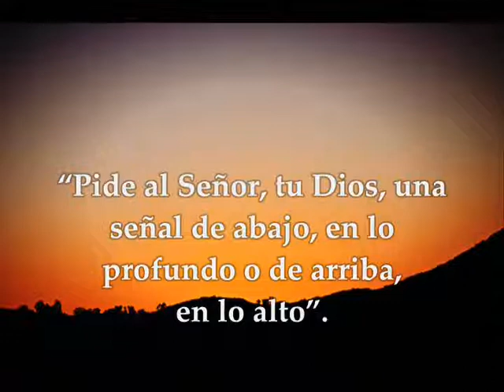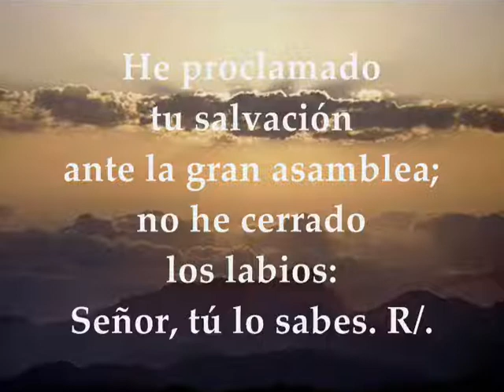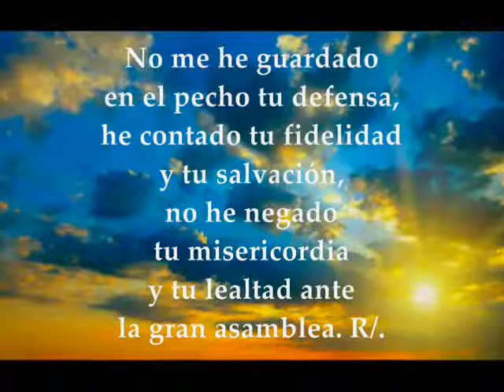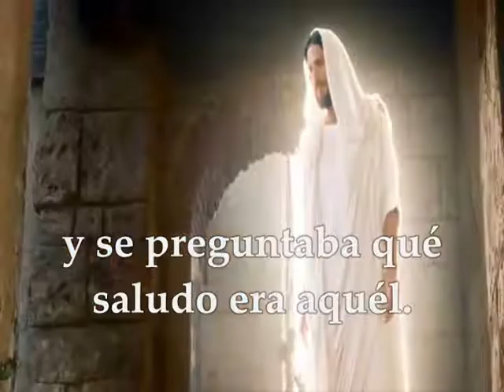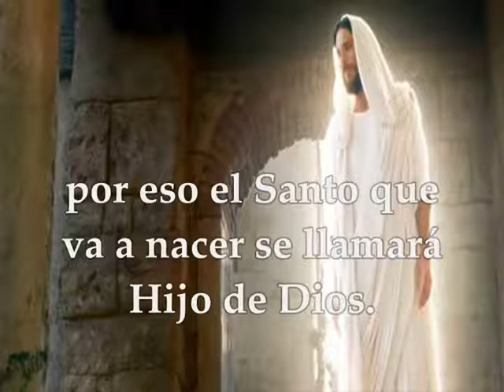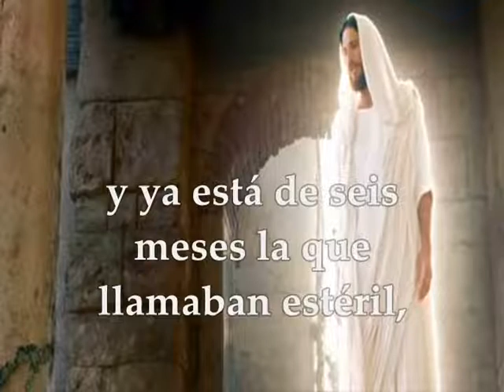Evangelio Miércoles 25 de Marzo de 2020 Solemnidad de la Anunciación del Señor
Evangelio y lecturas Miércoles 25 de Marzo de 2020 Solemnidad de la Anunciación del Señor Primera Lectura: Del libro del Profeta Isaías 7,10-14;8,10 Salmo 39,7-8a.8b-9.10.11 R/. Aquí estoy, Señor, para hacer tu voluntad Segunda Lectura : De la Carta a  los Hebreos 10, 4-10 Del Santo Evangelio según San Lucas 1, 26-38
Primera lectura
Lectura del libro de Isaías 7, 10-14; 8, 10b
En aquellos días, el Señor habló a Acaz y le dijo:
«Pide una signo al Señor, tu Dios: en lo hondo del abismo o en lo alto del cielo».
Respondió Acaz:
«No lo pido, no quiero tentar al Señor».
Entonces dijo Isaías:
«Escucha, casa de David: ¿no os basta cansar a los hombres, que cansáis incluso a mi Dios? Pues el Señor, por su cuenta, os dará un signo. Mirad: la virgen está encinta y da a luz un hijo, y le pondrá por nombre Emmanuel, porque con nosotros está Dios».
Salmo
Salmo 39, 7-8a. 8b-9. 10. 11
R/. Aquí estoy, Señor, para hacer tu voluntad
Tú no quieres sacrificios ni ofrendas,
y, en cambio, me abriste el oído;
no pides holocaustos ni sacrificios expiatorios,
entonces yo digo: «Aquí estoy». R/.

«-Como está escrito en mi libro-
Dios mío, lo quiero, y llevo tu ley en las entrañas. R/.

He proclamado tu salvación
ante la gran asamblea;
no he cerrado los labios, Señor, tú lo sabes. R/.
No me he guardado en el pecho tu justicia,
he contado tu fidelidad y tu salvación,
no he negado tu misericordia y tu lealtad
ante la gran asamblea. R/.
Segunda lectura
Hermanos:
Es imposible que la sangre de los toros y de los machos cabríos quite los pecados.
Por eso, cuando Cristo entró en el mundo dice:
«Tú no quisiste sacrificios ni ofrendas,
pero me formaste un cuerpo;
no aceptaste holocaustos
ni víctimas expiatorias.
Entonces yo dije: He aquí que vengo
-pues está escrito en el comienzo del libro acerca de mi-
para hacer, ¡oh, Dios!, tu voluntad».
Primero dice: «Tú no quisiste sacrificios ni ofrendas, ni holocaustos, ni víctimas expiatorias», que se ofrecen según la ley.
Después añade: «He aquí que vengo para hacer tu voluntad».
Niega lo primero, para afirmar lo segundo.
Y conforme a esa voluntad todos quedamos santificados por la oblación del cuerpo de Jesucristo, hecha una vez para siempre.
En aquel tiempo, el ángel Gabriel fue enviado por Dios a una ciudad de Galilea llamada Nazaret, a una virgen desposada con un hombre llamado José, de la casa de David; el nombre de la virgen era María.
El ángel, entrando en su presencia, dijo:
Ella se turbó grandemente ante estas palabras y se preguntaba qué saludo era aquél. El ángel le dijo:
«No temas, María, porque has encontrado gracia ante Dios. Concebirás en tu vientre y darás a luz un hijo, y le pondrás por nombre Jesús. Será grande, se llamará Hijo del Altísimo, el Señor Dios le dará el trono de David, su padre; reinará sobre la casa de Jacob para siempre, y su reino no tendrá fin».
Y María dijo al ángel:
«¿Cómo será eso, pues no conozco varón?».
El ángel le contestó:
«El Espíritu Santo vendrá sobre ti, y la fuerza del Altísimo te cubrirá con su sombra; por eso el Santo que va a nacer será llamado Hijo de Dios. También tu pariente Isabel ha concebido un hijo en su vejez, y ya está de seis meses la que llamaban estéril, porque “para Dios nada hay imposible”».
María contestó:
«He aquí la esclava del Señor; hágase en mi según tu palabra».
Y el ángel se retiró.